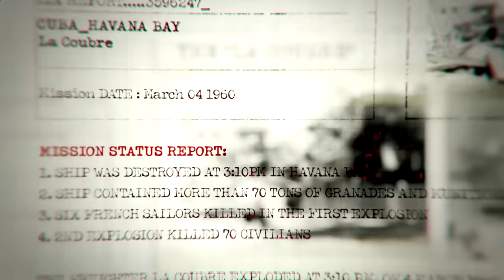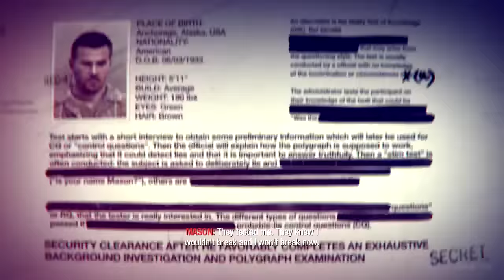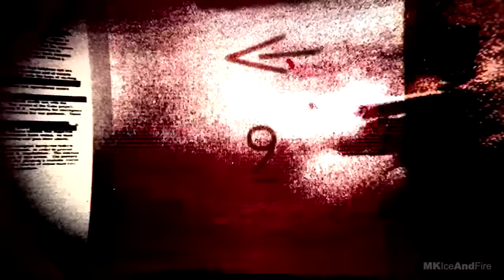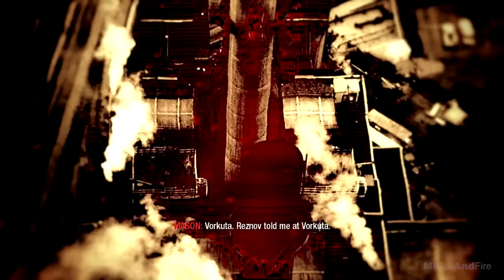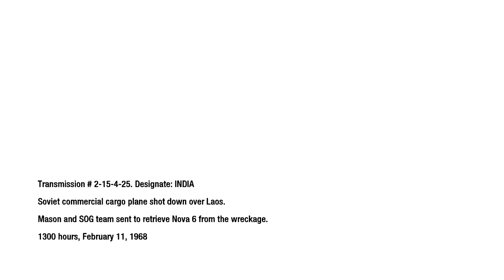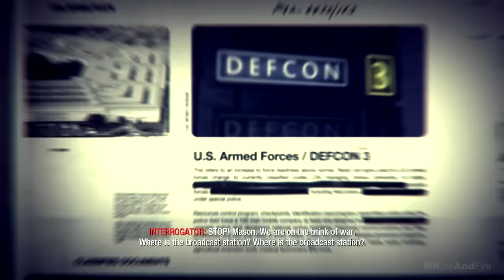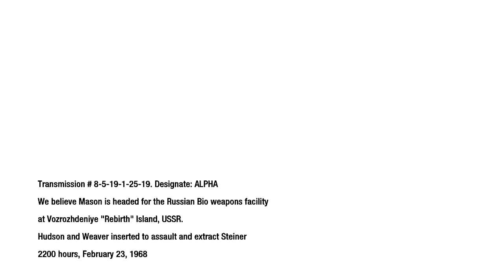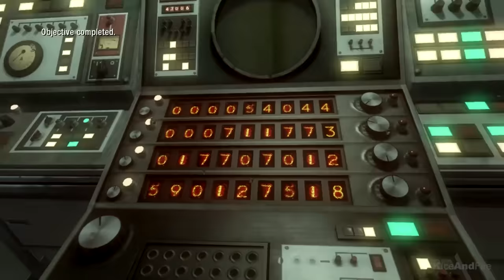CALL OF DUTY BLACK OPS Campaign Gameplay Walkthrough Part 1 FULL GAME [Xbox One] - No Commentary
CALL OF DUTY BLACK OPS Walkthrough Part 1 and until the last part will include the full CALL OF DUTY BLACK OPS Gameplay on Xbox One. This CALL OF DUTY BLACK OPS Gameplay is recorded in 1080 HD on the Xbox One and will include the full Campaign.

The hallmark intensity of Call of Duty returns with an epic single-player campaign that takes players deep behind enemy lines as an elite Black Ops soldier engaging in covert warfare, classified operations, and explosive conflicts across the globe.